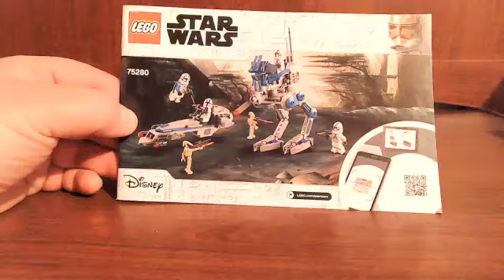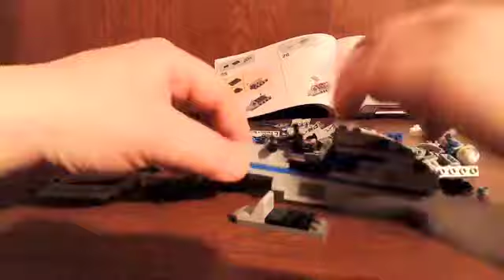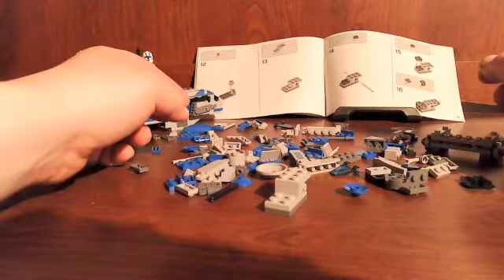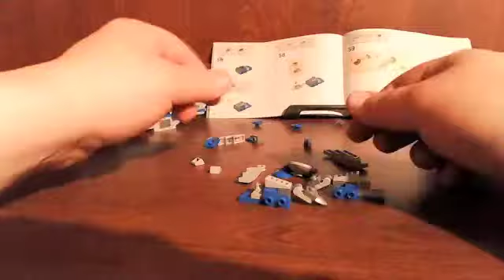Let's Build the Lego Star Wars 501st Clone Pack with J